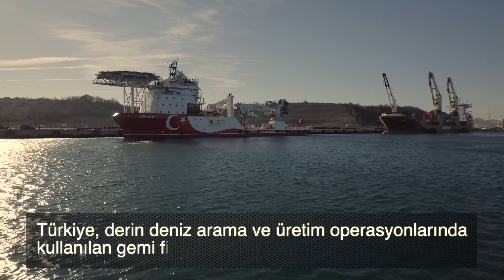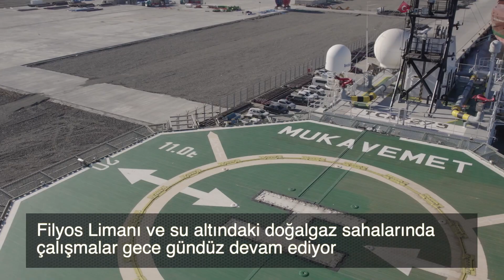TPAO'nun denizde arama filosuna yeni üye!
Türkiye Petrolleri Anonim Ortaklığı’nın (TPAO) derin deniz arama ve üretim operasyonları filosuna gemi daha ekleniyor. Şubat ayında göreve çıkacak Mukavemet gemisi, ağırlıklı olarak deniz altı operasyonlarında kullanılan su altı robotlarını taşıyacak.